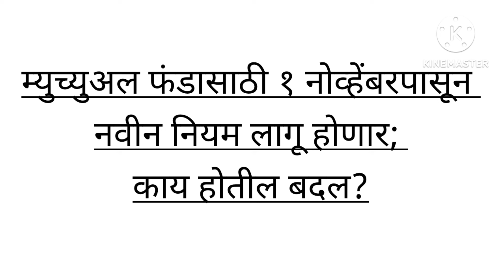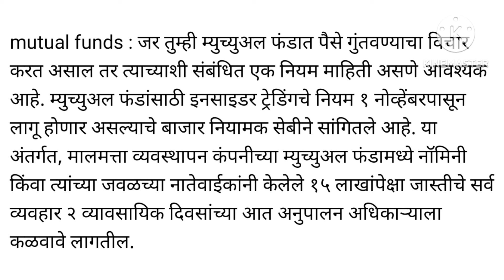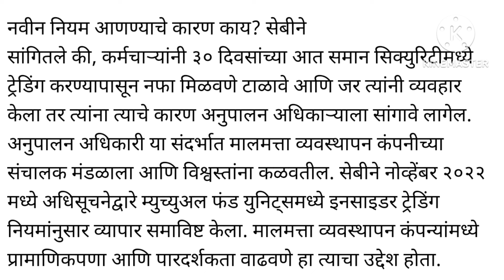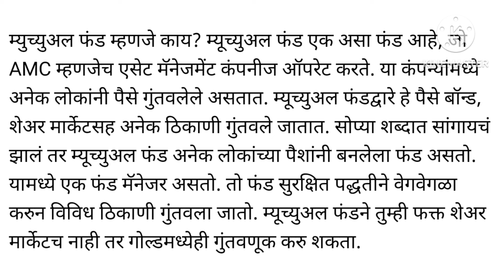म्युच्युअल फंडासाठी १ नोव्हेंबरपासून नवीन नियम लागू होणार; काय होतील बदल?mutul funds update today...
म्युच्युअल फंडासाठी १ नोव्हेंबरपासून नवीन नियम लागू होणार; काय होतील बदल?
सिक्युरिटीज अँड एक्स्चेंज बोर्ड ऑफ इंडिया (सेबी) ने एका परिपत्रकात म्हटले आहे की, नवीन नियम १ नोव्हेंबरपासून लागू होईल. नियामकाने मालमत्ता व्यवस्थापन कंपन्यांना त्यांच्या नॉमिनी, विश्वस्त आणि त्यांच्या जवळच्या नातेवाईकांच्या म्युच्युअल फंडातील एकूण गुंतवणुकीची माहिती १ नोव्हेंबर २०२४ पासून तिमाही आधारावर देण्यास सांगितले आहे.